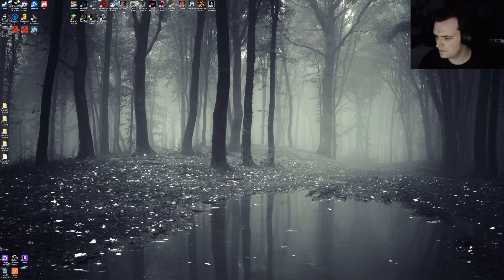Rust Decay Part 5... A new base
We gonna be building a new base, one that will server us well when the purge  comes around at the end of the month.